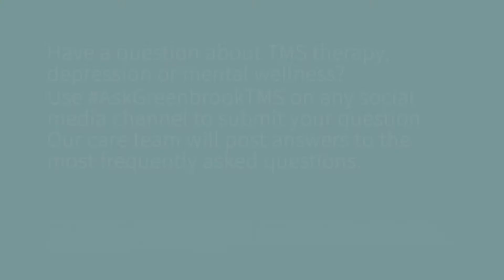AskGreenbookTMS: What is a "typical" TMS patient?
Greenbrook doctors share the common level of depression most Transcranial Magnetic Stimulation patients feel prior to receiving the treatment.  The benefits of trying TMS goes beyond the harm and helps reduce symptoms.

Greenbrook TMS Therapy is:
·FDA-cleared treatment for Depression & Obsessive Compulsive Disorder.
·Non-drug, non-invasive & non-sedating
·A stand-alone treatment or used together with medication
·Offered at all of our conveniently located centers & covered by most insurance

To schedule a no-cost consultation for you or a loved one